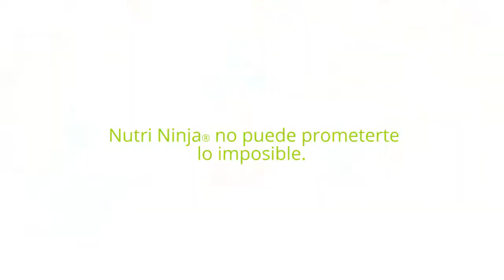Nutri Ninja® Auto-iQ® Modelo BL480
El Nutri Ninja BL480 Con su tecnología Auto-IQ (Programas Preestablecidos), puedes crear bebidas consistentes y deliciosas ya que cuentan con el tiempo adecuado para cada preparación y la potencia en sus cuchillas permite la extracción de nutrientes y vitaminas. Gracias a la preparación en el mismo vaso puedes llevar tu bebida a donde quieras, solo coloca la tapa y listo. Todas las piezas están libres de BPA y se pueden lavar en el lavavajillas.

Encuentralo en Ninja México